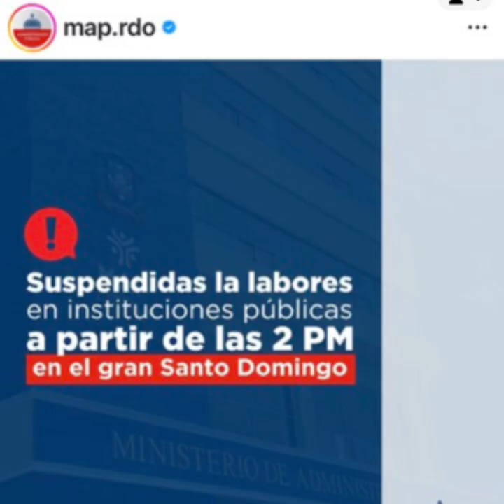Julio Tormenta Tropical Vaguada, Lluvias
En las zonas de República Dominicana se puede comparar con las precipitaciones torrenciales ocurridas el 4 de noviembre 2022 y 18 de noviembre 2023, pues se desarrollaron en un período de entre 4 a 5 horas.

•El mayor acumulado de este jueves 4 de julio
2024 ocurrió en:
!Zona Colonial: 217 milímetros
!Centro Olímpico: 203 milímetros
!Mirador Sur: 177 milímetros
Avenida Kennedy: 155 milímetros
! San Isidro: 135 milímetros

•Influyeron varios factores atmosféricos y oceánicos: el tránsito de la activa onda tropical número 17, remanentes de humedad que dejó Beryl en el Mar Caribe, temperaturas calientes en tierra y en el mar, además de la cercanía de una vaguada frontal al norte del Caribe.

Se ha establecido una tendencia de lluvias torrenciales en los ultimos años concentrados entre 1 y 3 horas: es lo que ha vuelto a ocurrir en el Gran Santo Dominao. San Cristóbal y más.